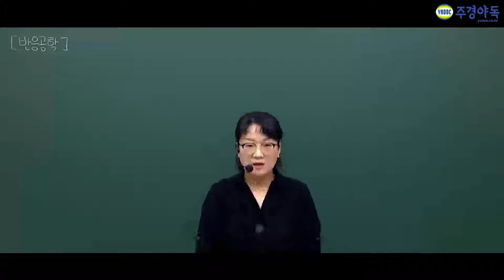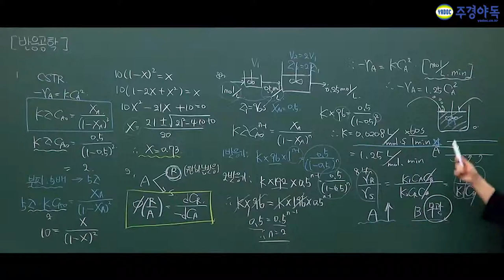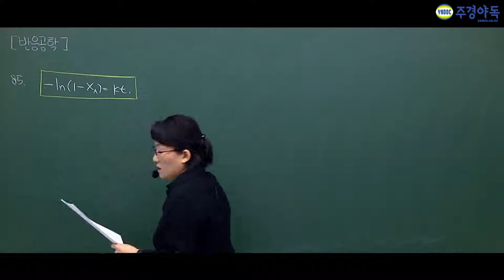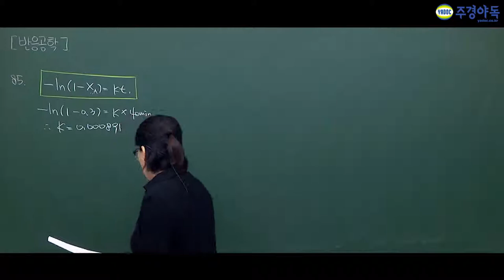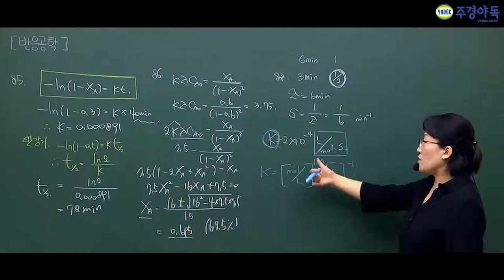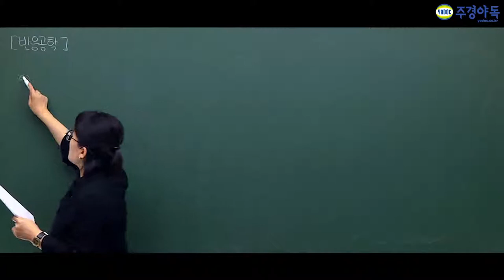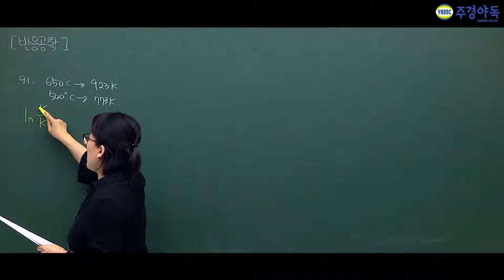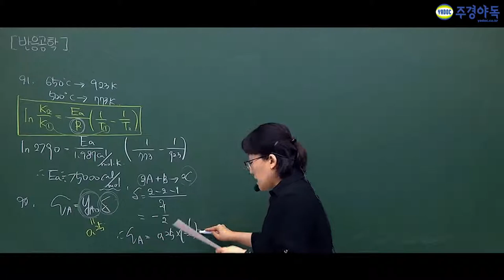화공기사 필기 최신기출문제 "반응공학" 풀이과정 궁금하지 않니?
화공기사 최신 기출문제는 궁금하고,
풀이 과정은 이해가 가지않고,
그런 분들을 위한 영상을 준비했습니다!

정나나 교수님의 특별한 강좌!

지금부터 화공기사의 마력으로 빠져 보실까요~!

*반응공학 1부 영상입니다. 곧이여 2부도 만나보실 수 있겠습니다*

화공기사,화공기사필기,화공기사실기,화공기사작업형,화공기사필답형,화공기사학원,화공기사인강,화공기사동영상,화공기사독학,화공기사기출문제,화공기사시험,화공기사1차필기,화공기사2차실기,화공기사주경야독,주경야독